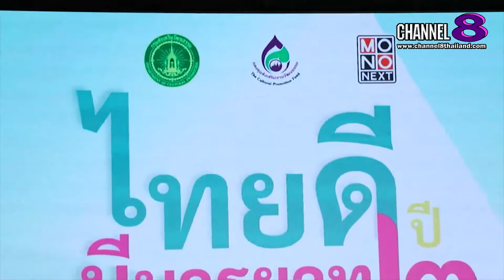Channel8Thailand : เจาะข่าวซี๊ดส์ : ม.ศรีปทุม "ทีม DUST" ไอเดียสะท้อนสังคมยุคโควิด-19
ม.ศรีปทุม "ทีม DUST" ไอเดียสะท้อนสังคมยุคโควิด-19 โดนใจ!  คว้าเงินแสน โครงการ "ไทยดี มีมารยาท ปี2"

​ประกาศผลเป็นที่เรียบร้อยแล้ว สำหรับ "โครงการส่งเสริมและเผยแพร่ค่านิยมและความเป็นไทย" (ไทยดี มีมารยาท ปี2)  หลังจากที่ กรมส่งเสริมวัฒนธรรม, กองทุนส่งเสริมงานวัฒนธรรม และ บริษัท โมโน เน็กซ์ จำกัด (มหาชน) ได้เชิญชวนเปิดรับไอเดียสร้างสรรค์จากเยาวชน นักเรียนระดับเตรียมอุดมศึกษา นักศึกษาระดับอุดมศึกษา อายุไม่เกิน 25 ปี ร่วมส่งผลงานหนังสั้นความยาว 3-5 นาที หัวข้อ "ไทยดี มีมารยาท New Normal" เข้าประกวดเพื่อร่วมเป็นกระบอกเสียงและประพฤติตนตามหลักมารยาทในแนวปฏิบัติในสังคมไทย รวมถึงการใช้ภาษาไทยอย่างถูกต้องและเหมาะสม ซึ่งงานนี้ ได้รับการตอบรับจากนักเรียน-นักศึกษาจากทั่วทั้งประเทศร่วมส่งผลงาน  เดี่ยวเราไปฟังรายละเอียดกันจร้า

4 Ku-band @ 54 MHz
24 Ku-band @ 27 MHz

Downlink Information:
NAT TV 1 and 2
Transponder: 22
Frequency: 12090
Symbol Rate: 20000
FEC: 3/4

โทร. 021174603